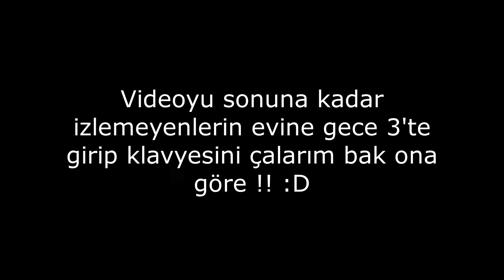Yağmacı Vandal Ve Yeni Battle Pass Aldım ! 740 VP ÇEKİLİŞ DETAYLARI VİDEODA !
Selamlar dostlar Ben Ahmet, bugün Yağmacı vandal ve Valorant Yeni Battle Pass Aldım Ve Ayrıca Bu Videoda Sizler İçin 740 VP Çekilişimiz Var Katılmak İçin Yapmanız Gerekenler Kanala Abone Olup Bildirimleri Açmak ahmetgko İnstagram Hesabımdan Takip Etmek Ve Ayrıca Aşşağıdaki Discord Grubuna Katılmak Zorunludur. İyi seyirler dilerim :)